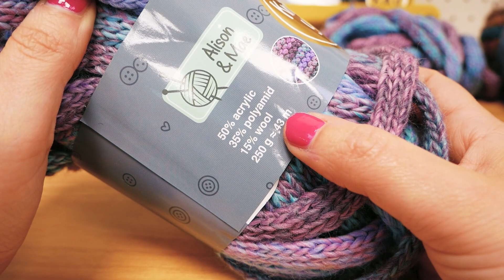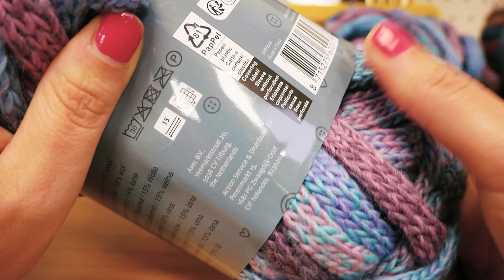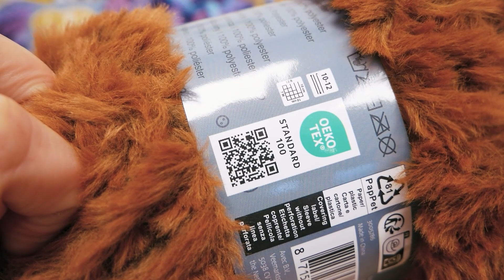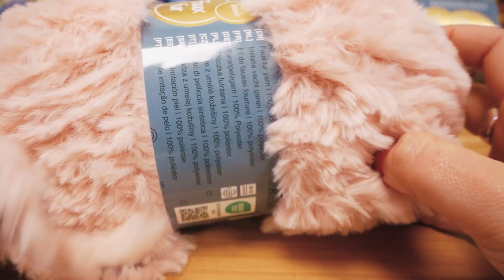Colección | Nuevas lanas de Action | Lanas para otoño e invierno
amazon en espanol:
ganchitos de ganchillo: *
Punto y ganchillo

28698